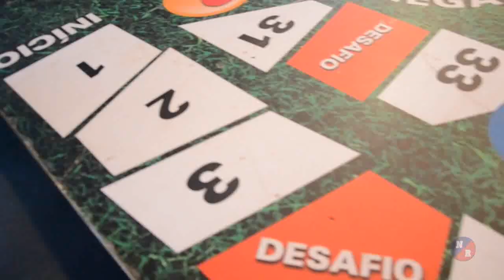NR2 04 a 07/06/15